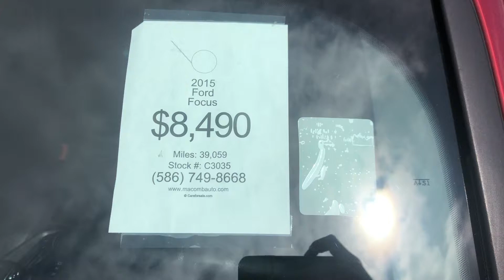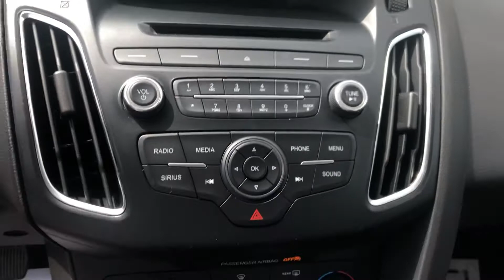Red 2015 Ford Focus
C3035
39,060 miles